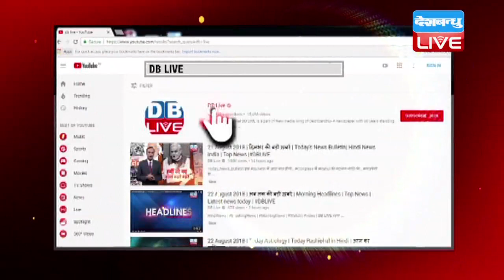राजस्थान में कौन बनेगा सीएम | मुख्यमंत्री के नाम पर बोले Ashok Gehlot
राजस्थान विधानसभा चुनाव में मुख्य मुकाबला कांग्रेस और बीजेपी के बीच है...दोनों ही पार्टियां एक दूसरे को पटखनी देने की लिए जद्दोजहद कर रही हैं...बीजेपी ने तो ऐलान कर दिया है कि...वो वसुंधरा राजे को ही फिर से सीएम पद का उम्मीदवार बनाएगी...लेकिन कांग्रेस ने अभी तक अपने पत्ते नहीं खोले हैं...मुख्य विपक्षी दल की तरफ से साफ नहीं है कि...सीएम उम्मीदवार कौन होगा...जब भी अशोक गहलोत से इस बारे में सवाल पूछा जाता है, तो वो जवाब को गोल-मोल घूमा देते हैं...